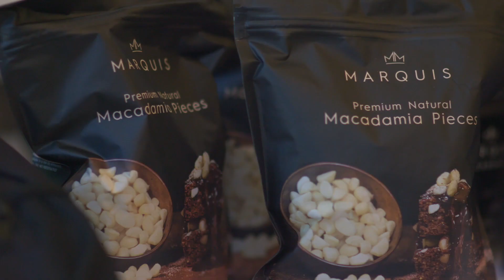Season Opening Days in Lismore and Bundaberg 2021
We were thrilled to host both new and long-term Marquis growers at our recent Season Opening Days. It was wonderful to come together and celebrate the start of the 2021 season. Highlights included the presenting of important updates on crop and market trends, our continued growth and new product development strategy, operations and factory upgrades. Together, we also enjoyed delicious food and grower demonstrations.